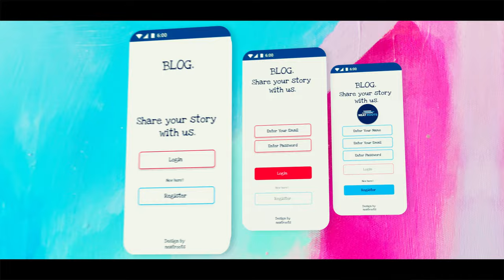How to Create a Blog App - Android Project Trailer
If you want us to teach you how to create a blog app then do 500 comments in this video to tell us your excitement.

Comment Aim: 500
💰 Love what we do? Support us!

You can contact @NRootsTech right away.